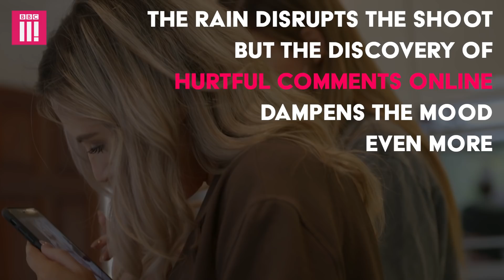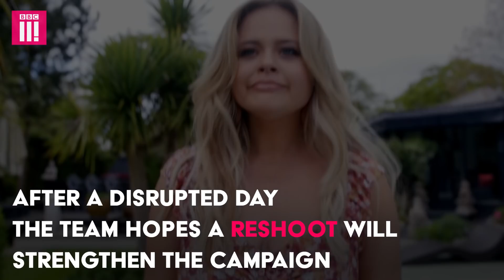Facing Online Bullying With Emily Atack | Breaking Fashion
Actress and I’m A Celebrity runner-up Emily Atack is shooting in London for her new summer range.

If you have been affected by the issues raised in the programme